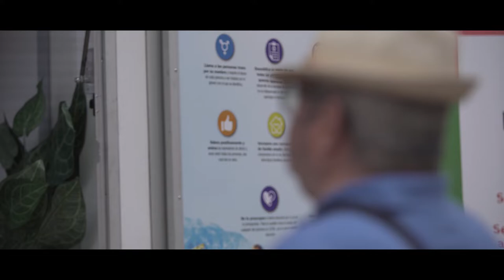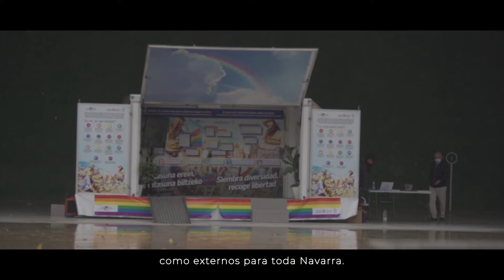Programa itinerante LGTBI en ámbitos rurales de Navarra